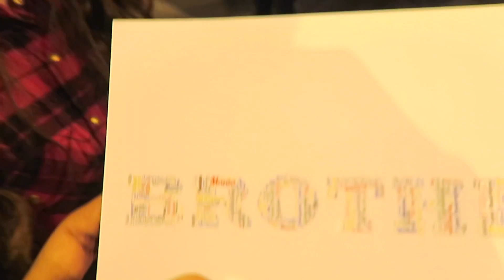WILL I GET ARRESTED FOR THIS ??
Lol will i get arrested for this ? a week in the life of momofifahd w/insomnia vlog in london !